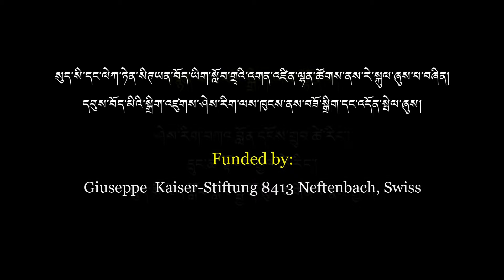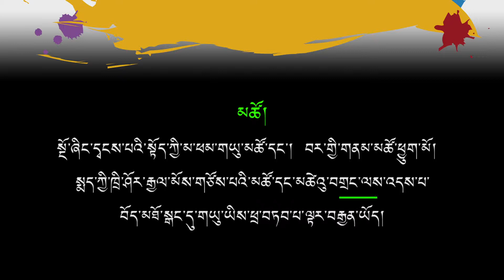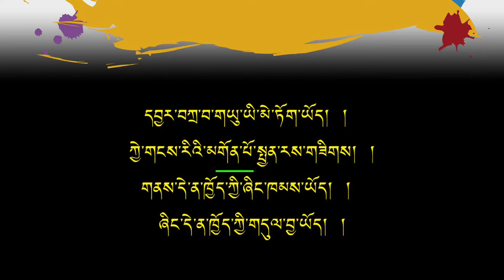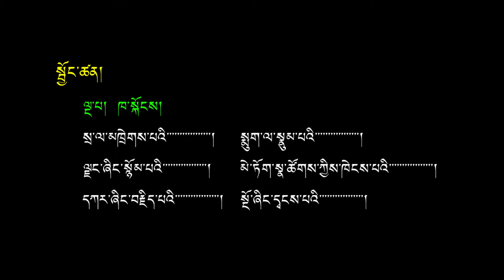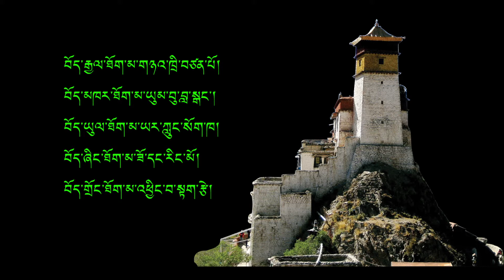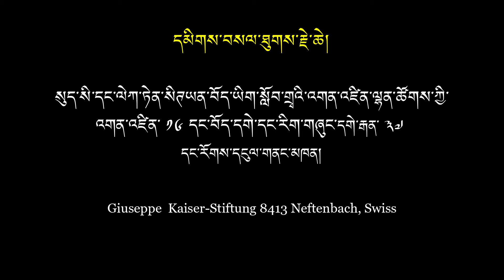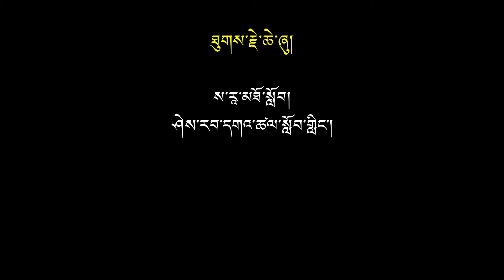འཛིན་རིམ་བཞི་པའི་སློབ་ཚན་བཅུ་བཞི་པ།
Class IV Tibetan Chapter 14 Video Teaching